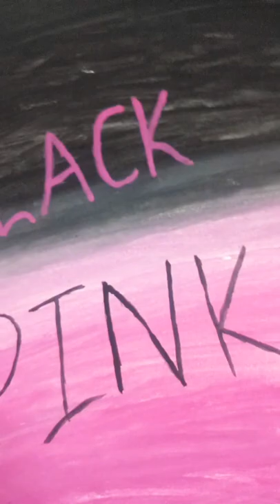This video is for Blink|Black pink painting🎨|Manha ki duniya#shorts#blink